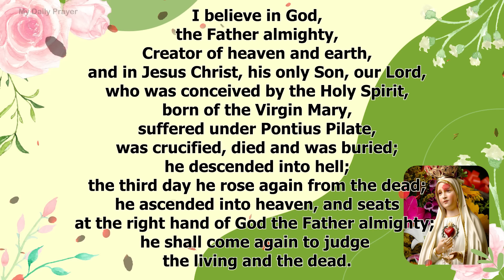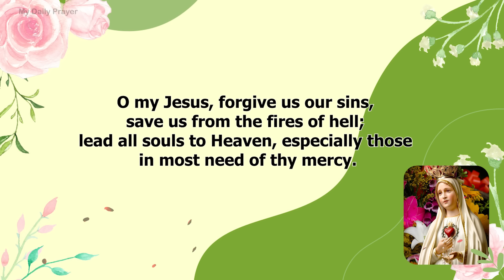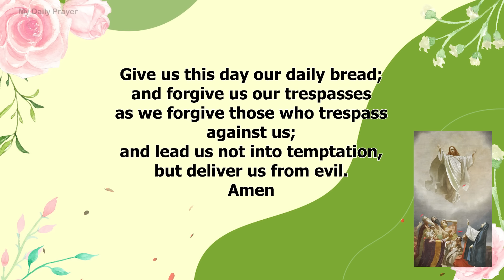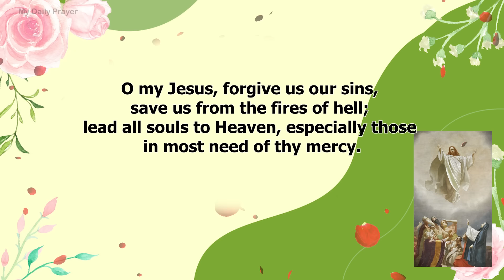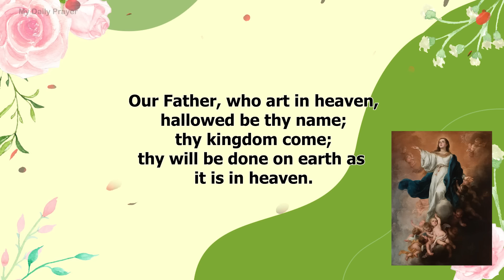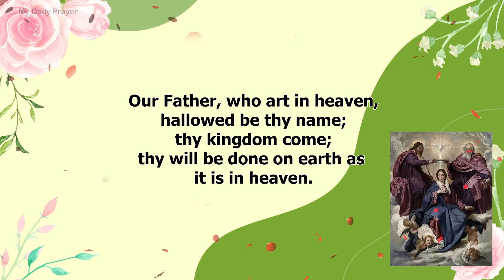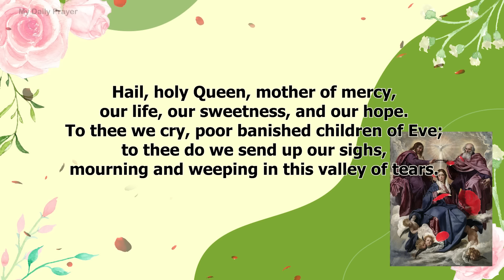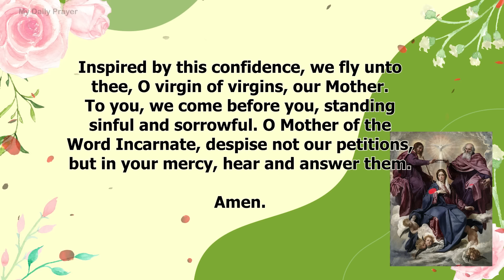TODAY HOLY ROSARY: GLORIOUS MYSTERIES, ROSARY WEDNESDAY🌹MARCH 06, 2024🌹PRAYER FOR FAITH IN THE LORD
Prayers To Overcome All ThingsIn Today Holy Rosary, we are contemplating the Glorious Mysteries. Pray the Rosary every day in honor of Our Lady of the Rosary to obtain peace in the world.The Holy Rosary is considered a perfect prayer because within it lies the awesome story of our salvation. The Rosary is an important devotion that honors Mary while focusing on the events in the life of Jesus Christ